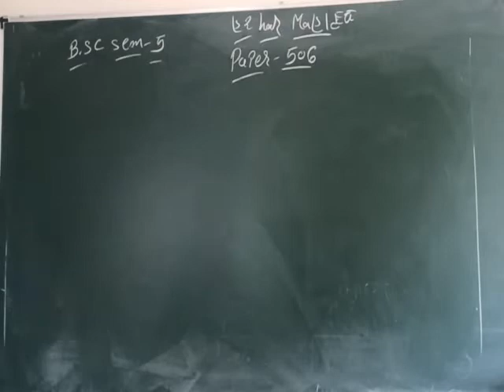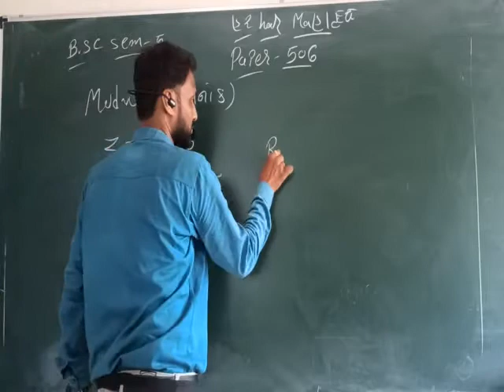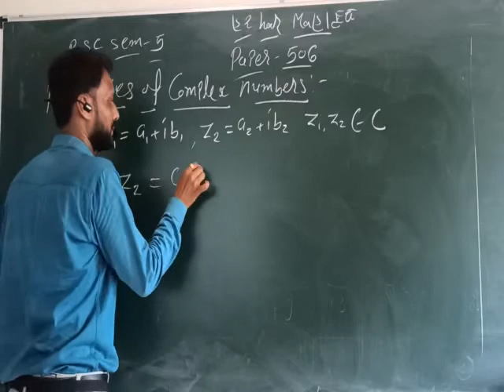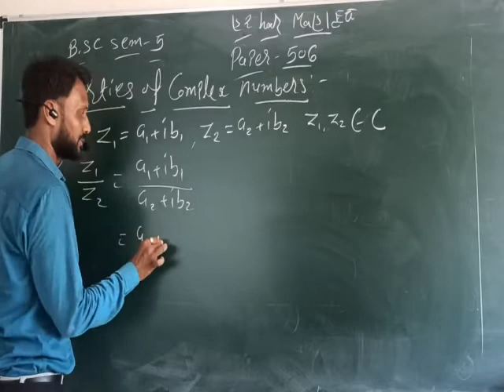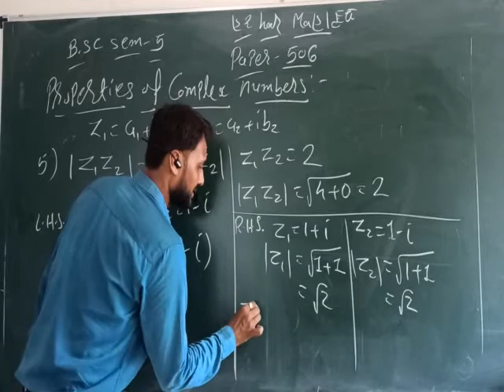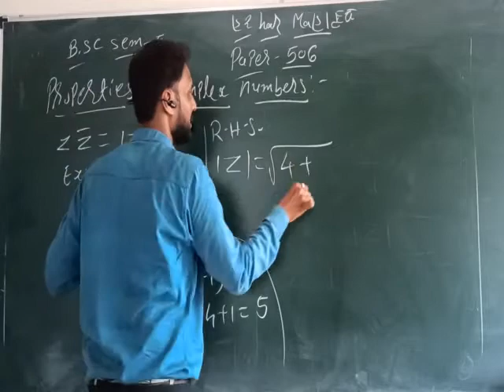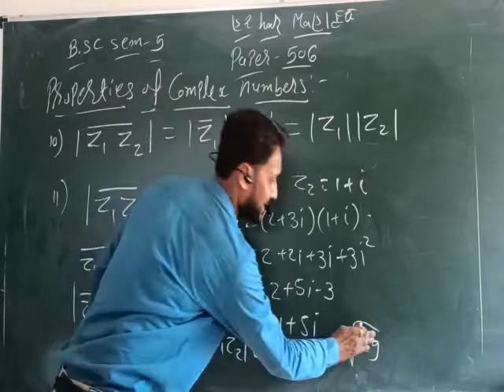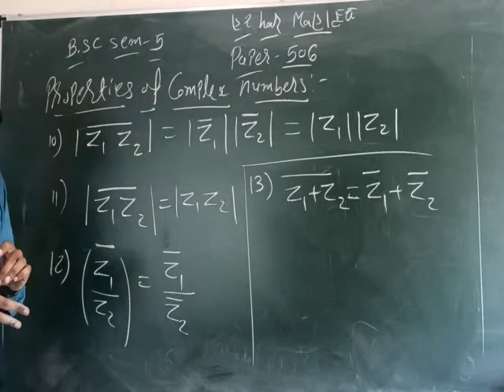Shree Parekh science College ( S.F. ) Mathematics B.sc sem - 5 paper - 506 Complex analysis - 1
Lecture - 5 properties of Complex numbers by Vishal sir